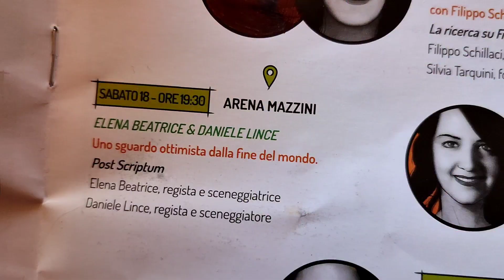La docu-serie Post Scriptum con Cinema e Ambiente Avezzano